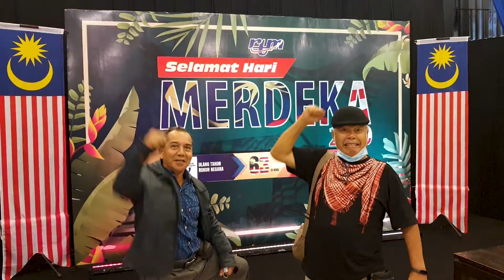MERDEKA ! Malaysia Prihatin.